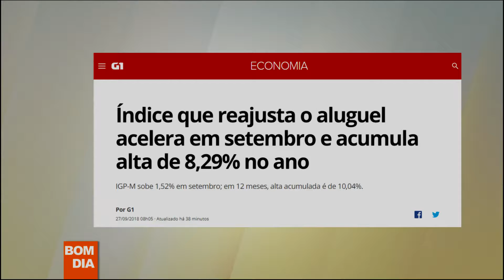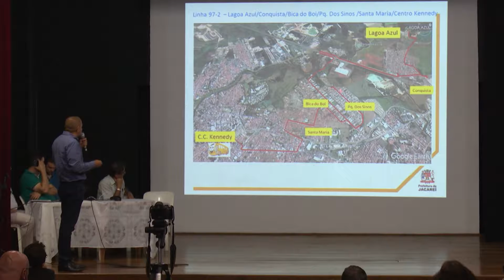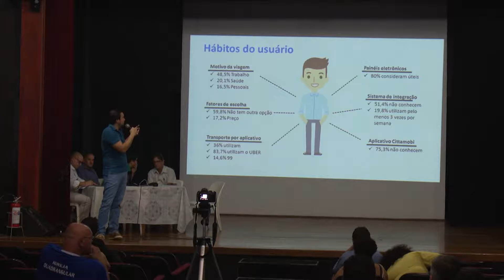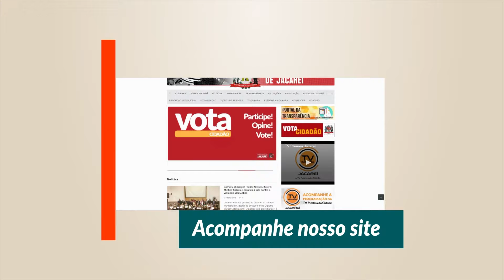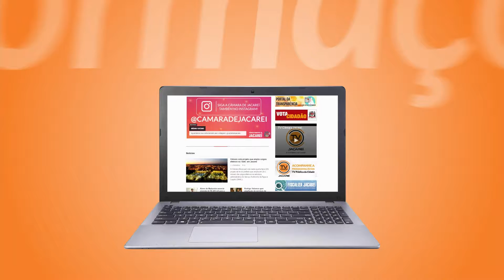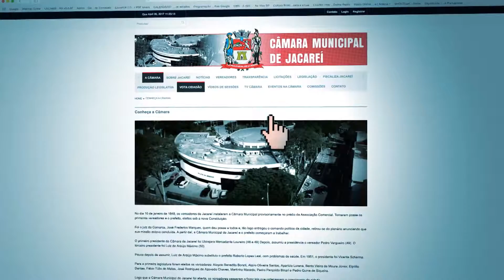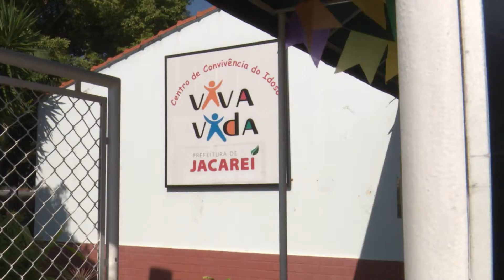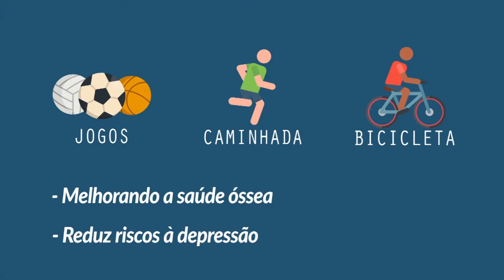BOM DIA Jacareí - 27 de setembro de 2018